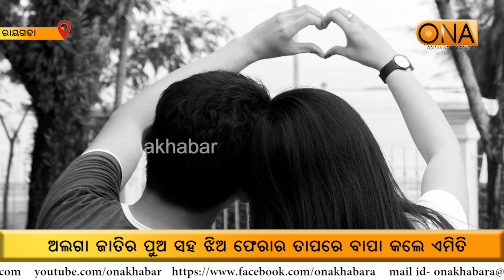ଅଲଗା ଜାତିର ପୁଅ ସହ ଝିଅ ଫେରାର ଆଉ ତାପରେ..